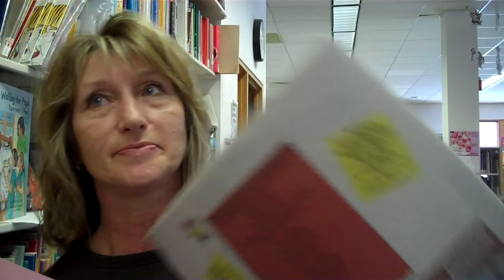A Day in the Life of the Guilderland Public Library